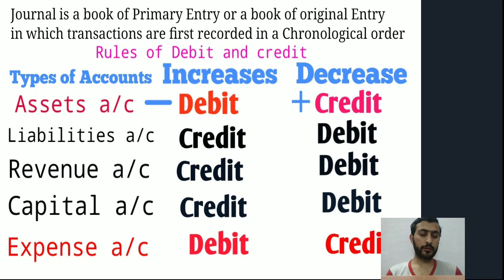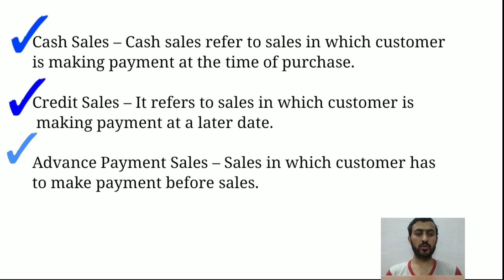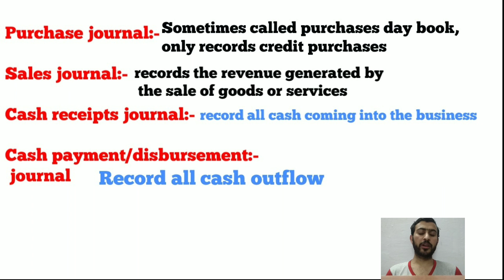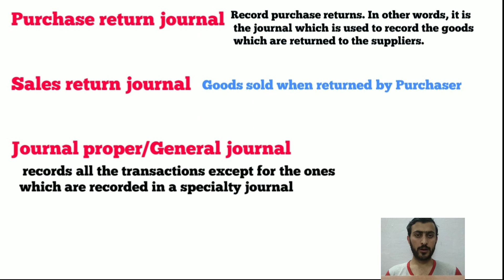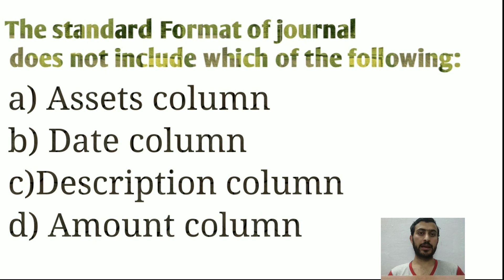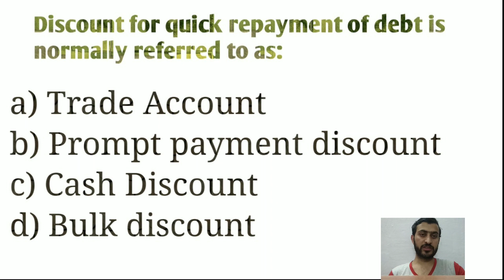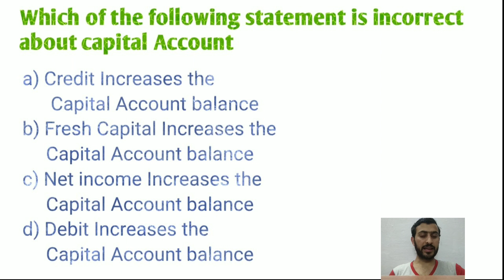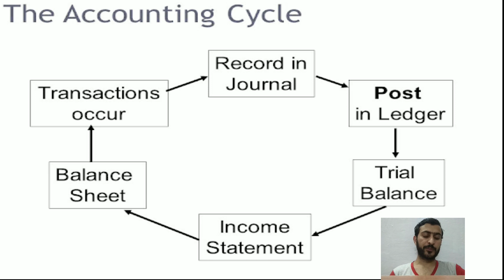ACCOUNTANCY and Bookkeeping For Panchayat Accounts assistant|Accountancy JKSSB|Important Questions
ACCOUNTANCY AND BOOKKEEPING Complete Video Lectures for Panchayat Accounts Assistant

ACCOUNTANCY and Bookkeeping For Panchayat Accounts assistant| Questions asked in previous year Exam